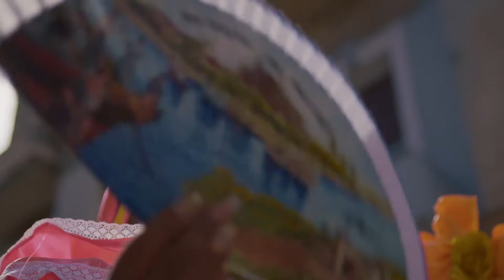Follow me to Cuba - Gear S3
Oduvijek su sanjali pobjeći iz hladnih moskovskih zima na Kubu. Njihovi snovi postali su stvarnost uz pomoć Gear S3 uređaja.